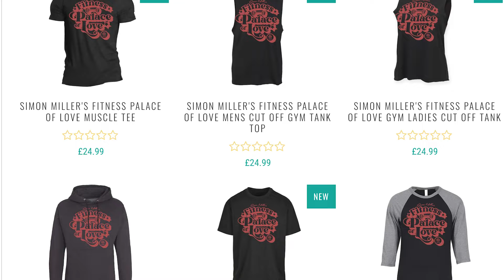Should STING Lose His Last Match At AEW Revolution?